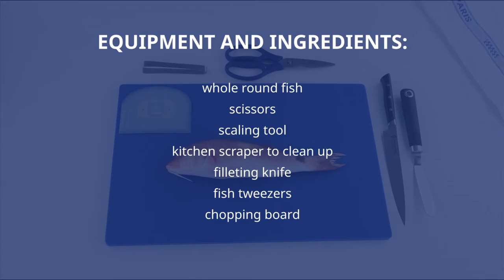Discover: Cleaning and filleting a round fish | Le Cordon Bleu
Learn how to clean and fillet a round fish from Le Cordon Bleu Master Chefs in this excellent tutorial video. Cleaning and filleting fish is a very useful culinary technique which is easier than you might initially think.

Learn this and more in a Le Cordon Bleu culinary programme at one of our 35 institutes worldwide